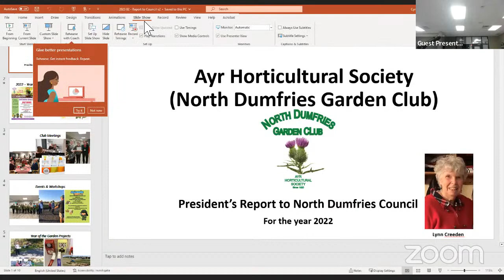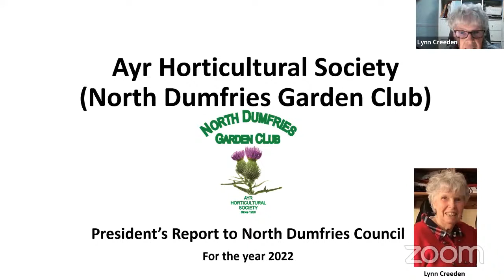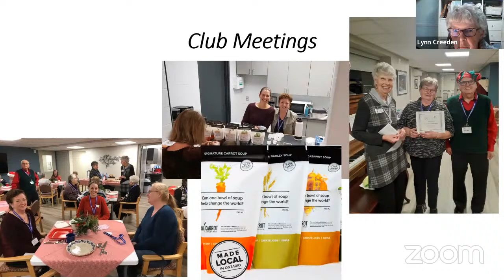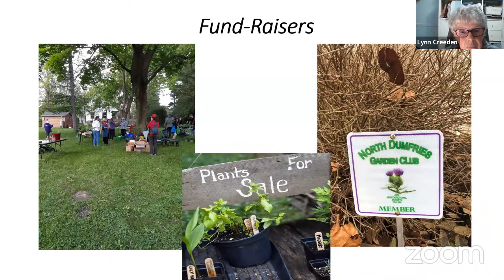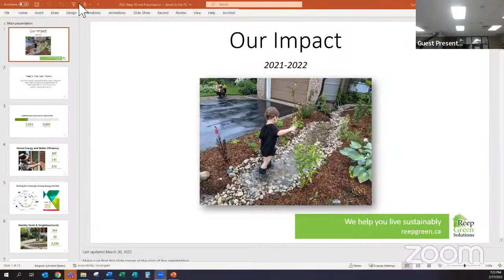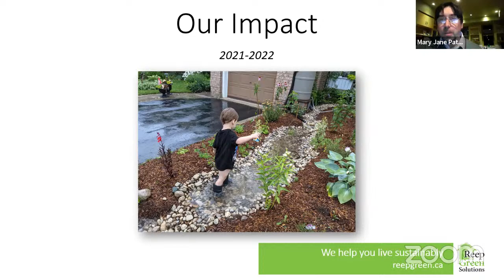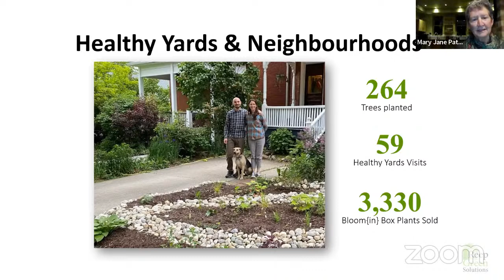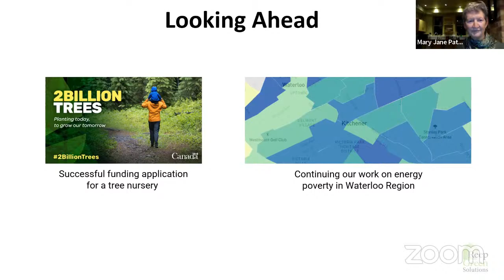February 27, 2023 Regular Council Meeting